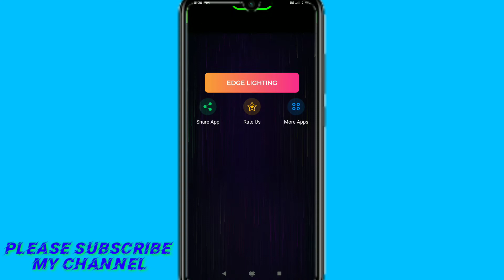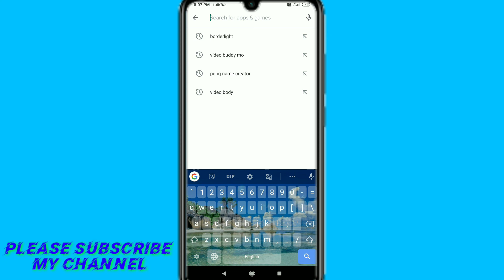Border Light Live Wallpaper Shows Colorful LED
Border Light Live Wallpaper Shows Colorful LED Boarder around your Phone Screen

Borderlight Live Wallpaper app is a different from regular live wallpaper. Unlike general live wallpaper in phone, you can apply Borderlight Live Wallpaper only on edges of a phone screen.

Borderlight Live Wallpaper shows a slowly moving colorful border around your phone screen's edges. It can be adjusted to fit any screen, with or without a notch you can manage these settings by just opening the app and change the screen shape settings.

Borderlight Live Wallpaper perfectly works with all mobile phones models such as Samsung, Google, Oneplus, Redmi, MI, Xiaomi screens in both lock and unlock mode. When it illuminate on phone screen boarders, the LED light reflects on its edges of the phone. Turn your phone screen beautiful with Boarderlight Live Wallpaper - LED Edge app.

Features:

1. Beautiful Borderlight Wallpapers with LED Edge Lighting effect on phone screen.
2. Easily customize rounded corners of phone screen borderlight as per your device corners & sizes.
3. Border Lights wallpaper with animated edge lighting effects.
4. Borderlight app is an Edge screen live wallpaper, Border Light live wallpaper.
5. Customize Notch setting as per your device notch from settings.
6. You can use any wallpaper within border light with opacity customization and set wallpaper.
7. Now set it as a wallpaper and enjoy amazing light border effects on Phone LED Edge.